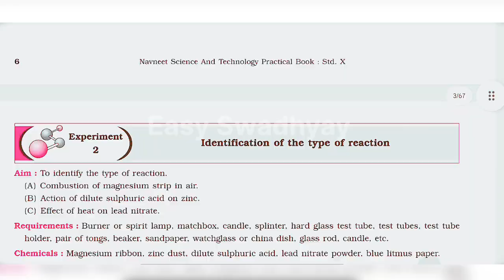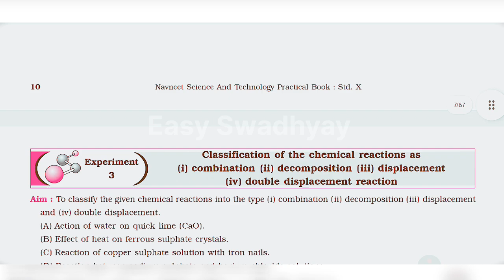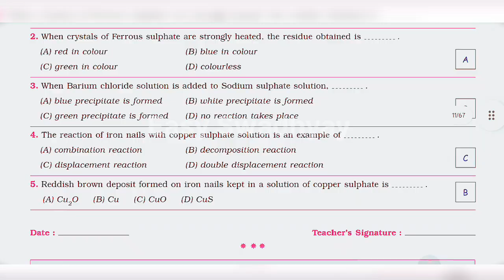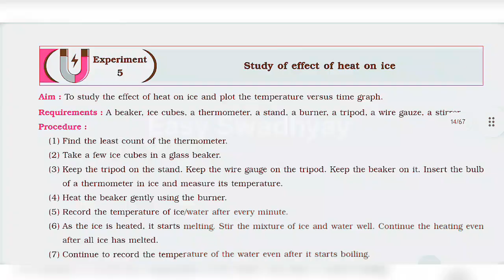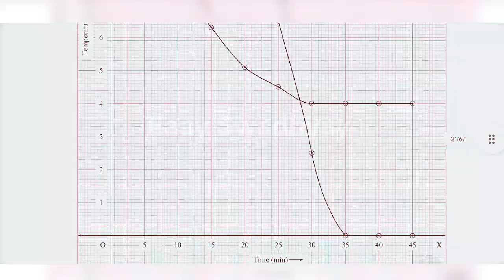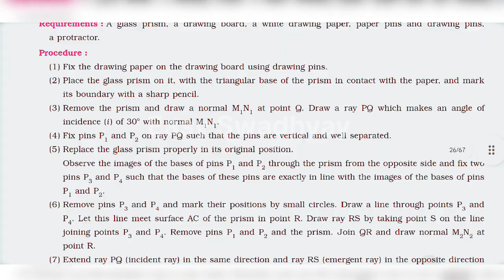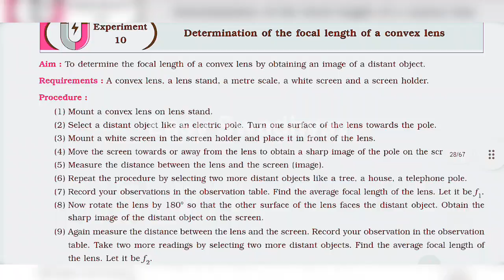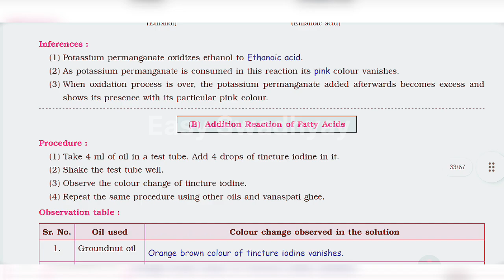Class 10 practical book - science practical book - science and technology practical book experiments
10th Maharashtra Board defence studies journal
10th Maharashtra Board defence